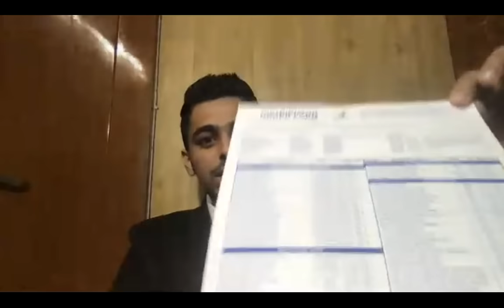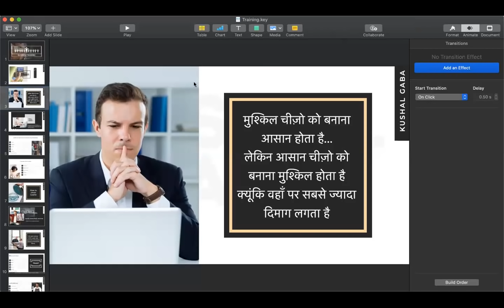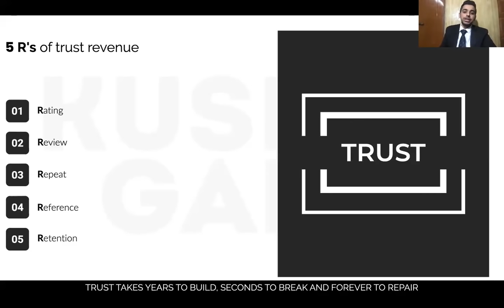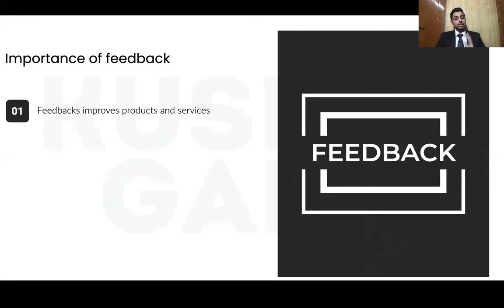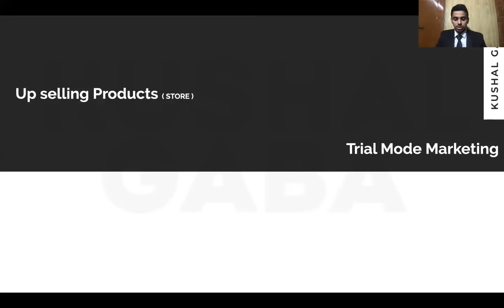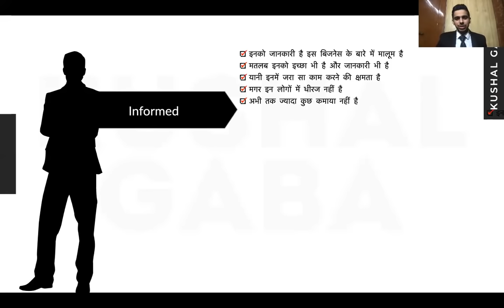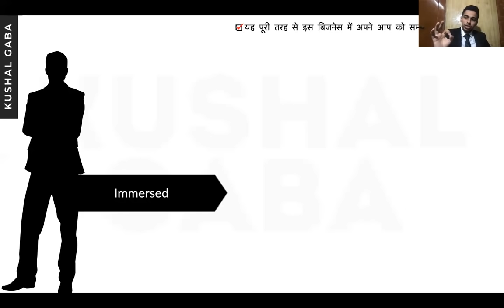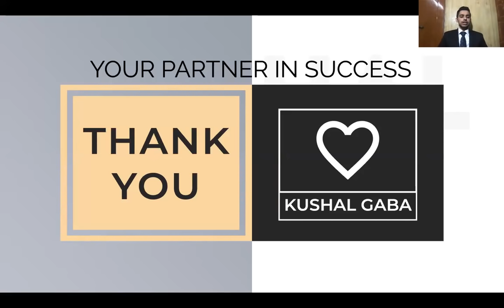KUSHAL GABA VESTIGE | अपनी टीम में कैसे कराएँ Max Repurchase | अब Purchasing की समस्या ख़त्म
KUSHAL GABA VESTIGE
अपनी टीम में कैसे कराएँ  Max Repurchase
अब Purchasing की समस्या ख़त्म